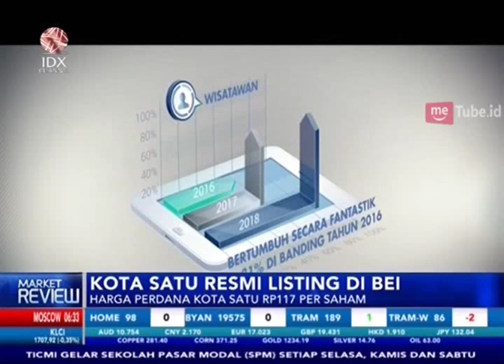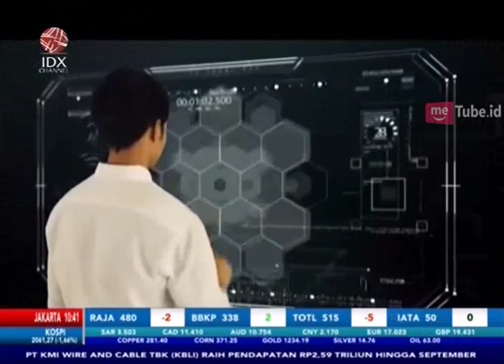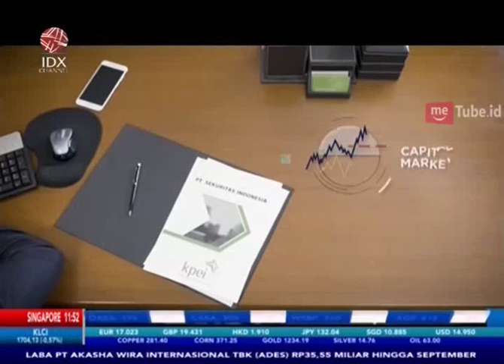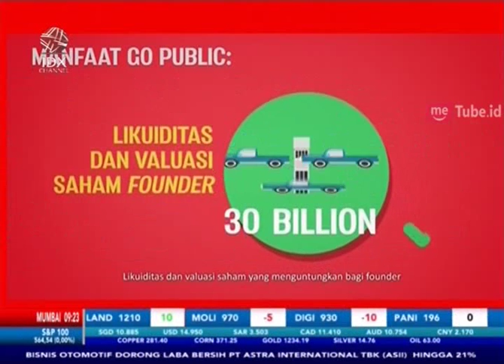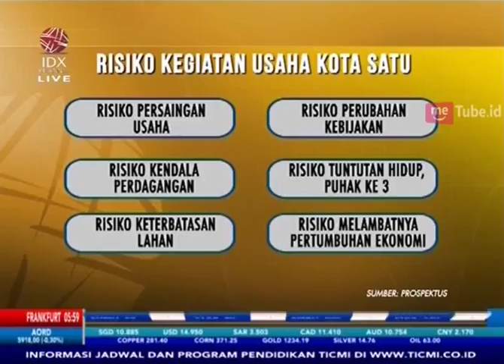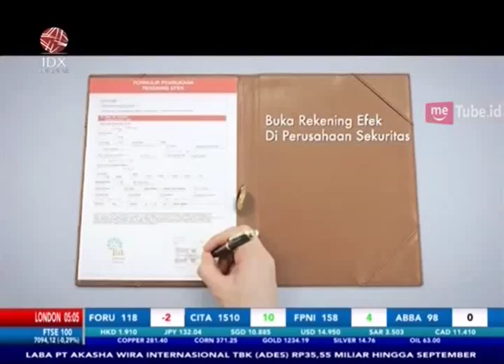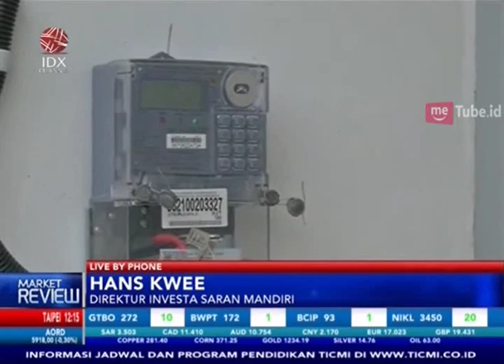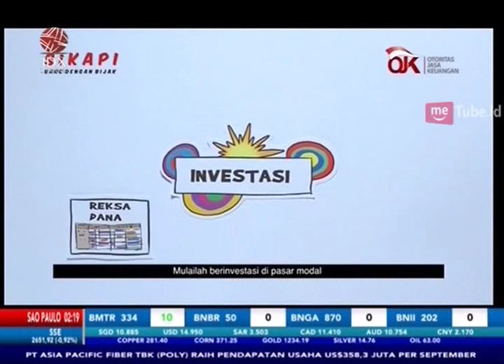MARKET REVIEW : RESMI MELANTAI DI BURSA, SAHAM PT SATU KOTA PROPERTI TBK NAIK 69%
IDXChannel – Membuka perdagangan Senin (5/11), IHSG dibuka oleh peresmian Pecatatatan Saham Perdana (IPO) PT Satu Kota Properti Tbk (SATU) di Bursa Efek Indonesia (BEI). Pada pencatatan perdana, saham SATU naik 81 poin atau 69,23 persen ke level Rp198 dari harga IPO sebesar Rp 117 per saham.

Membuka perdagangan, SATU menjadi emiten ke-48 di 2018 dan sahamnya ditransaksikan sebanyak 1 kali dengan volume sebanyak 3 lot dan menghasilkan nilai transaksi Rp59,400.

Sementara itu, PT Victoria Sekuritas Indonesia ditunjuk sebagai penjamin pelaksana emisi efek (lead underwriter), dan Perseroan telah memperoleh izin efektif dari Otoritas Jasa Keuangan (OJK) pada 26 Oktober 2018.

Sebelumya, saham SATU mengalami oversucbscribed mencapai 4,48 kali dari total saham IPO atau 348,72 kali dari porsi pooling. Perseroaan menawarkan sebanyak 500 juta lembar saham atau 40% dari modal ditempatkan dan disetor penuh perseroan setelah Penawaran Umum Perdana Saham kepada investor publik. Melalui aksi IPO ini, perseroan dana hasil senilai Rp58,5 miliar

Berdasarkan penuturan Direktur Utama PT Kota Satu Properti Tbk Heru Wiratno Gunawan, dana hasil IPO akan digunakan untuk memulai pengembangan proyek sekarang sedang berjalan seperti kawasan The Amaya Tahap 2, dan cluster-cluster lainnya.

“Diharapkan pada 2019 akan meningkatkan pendapatan minimal 50%, dana ini juga 20% untuk penyelesaian proyek perumahan. 60% untuk menunjang proyek baru. Dan sisa modal usaha untuk di inject ke anak usaha yang bergerak di bidang hotel dan hotel management,” pungkas Heru kepada idxchannel.tv.